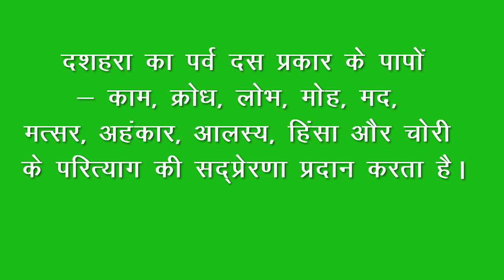Dussehra Green Screen Video | Vijayadashami Green Screen video | Graphics Fusion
दशहरा (विजयादशमी) हिन्दुओं का एक प्रमुख त्योहार है। विजयादशमी पर्व का हिंदुओं के लिए विशेष महत्व है । प्रतिवर्ष आश्विन मास के शुक्ल पक्ष की दशमी को मनाया जाने वाले यह त्योहार जनमानस में खुशी, उत्साह व नवीनता का संचार करता है । भारतीय संस्कृति वीरता की पूजक है, शौर्य की उपासक है। व्यक्ति और समाज के रक्त में वीरता प्रकट हो इसलिए विजयादशमी का उत्सव रखा गया है। दशहरा का पर्व दस प्रकार के पापों- काम, क्रोध, लोभ, मोह, मद, मत्सर, अहंकार, आलस्य, हिंसा और चोरी के परित्याग की सद्प्रेरणा प्रदान करता है।